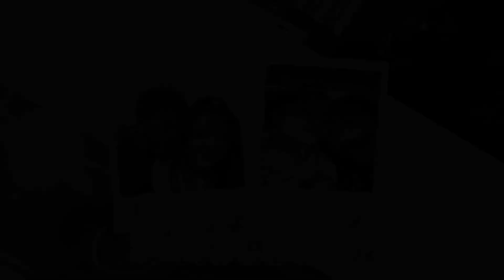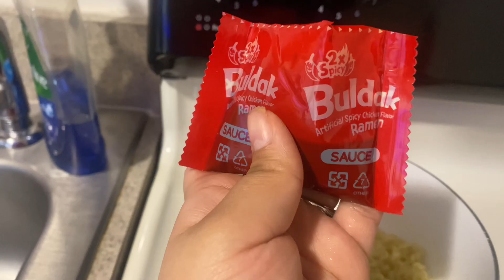TRYING THE SAMYANG BULDAK NOODLES (2X SPICY)🌶️🥵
Welcome back to another video. We hope you guys enjoy this video. These noodles were really spicy. If you guys think you can handle the hotness of these noodles. You should try it yourself but be careful lol. Thank you like always for all the love you guys show/bring us. Also share our videos so we can grow more together.